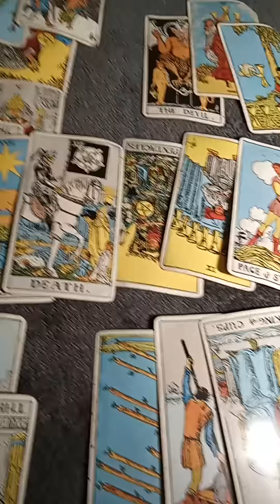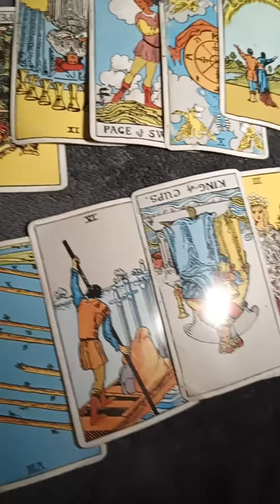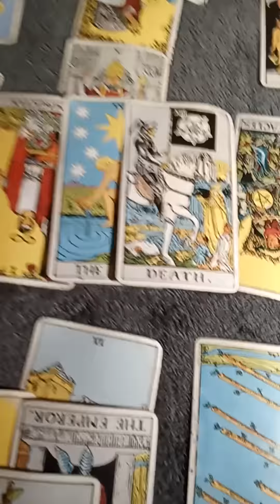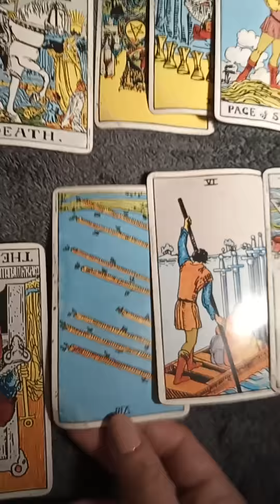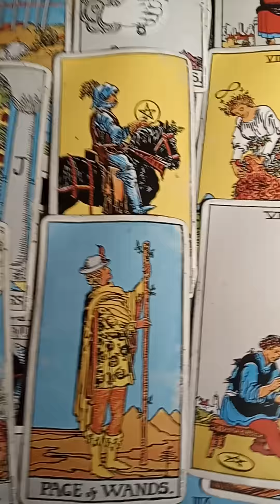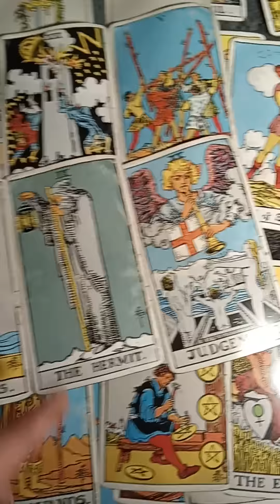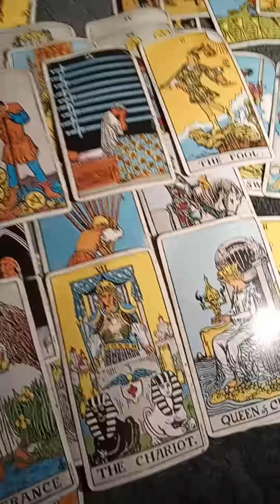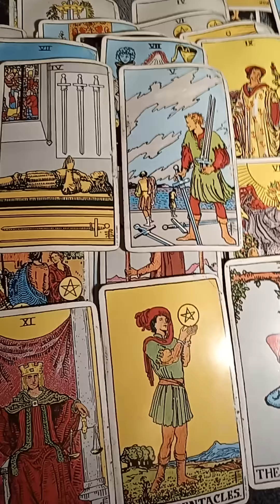Virgo They're going to do everything they can so you don't leave them July 20th 2022 TAROTBARBIE